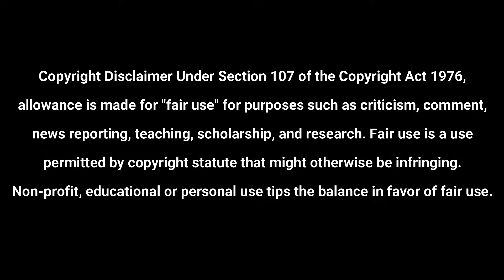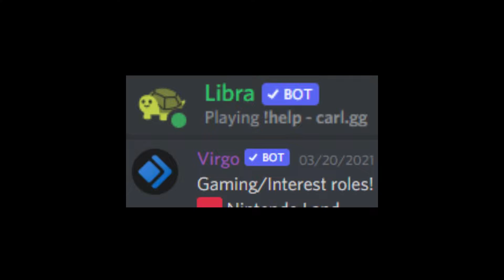64Beastyman, there's more to it